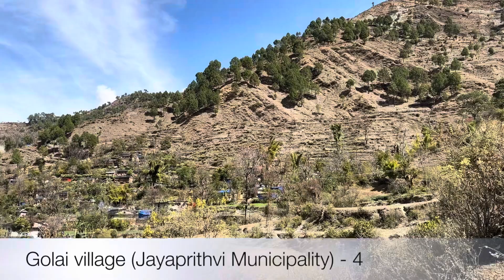Bajahang District Nepal